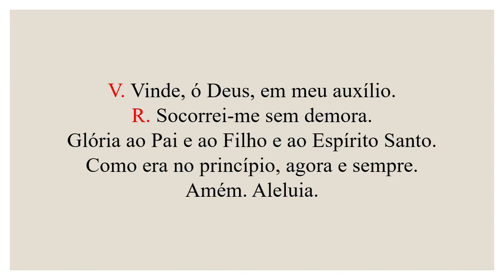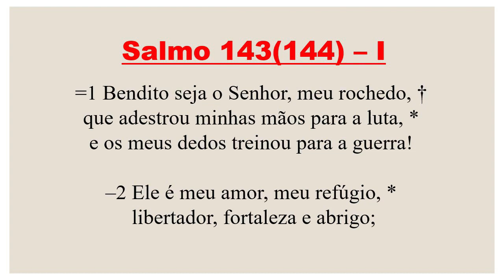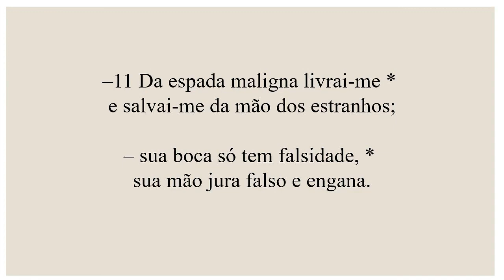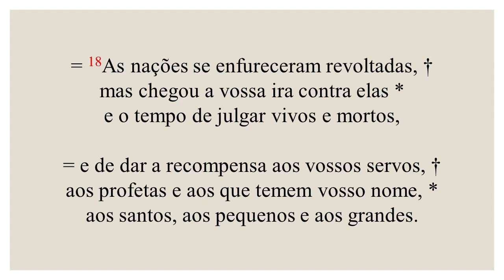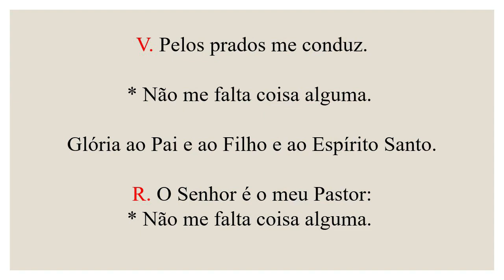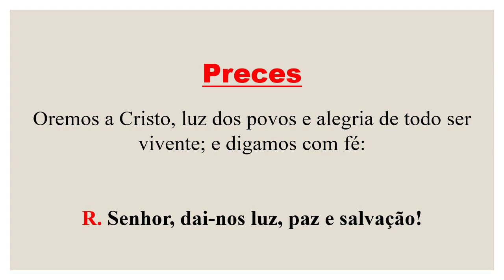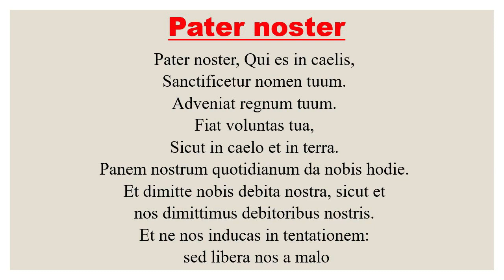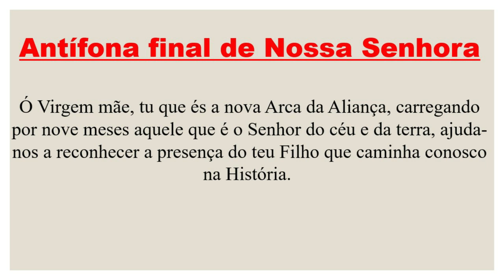Vésperas- 18 de Agosto de 2022| 20ª Semana do Tempo Comum| 4ª Semana do Saltério